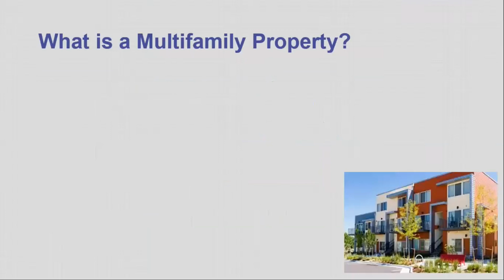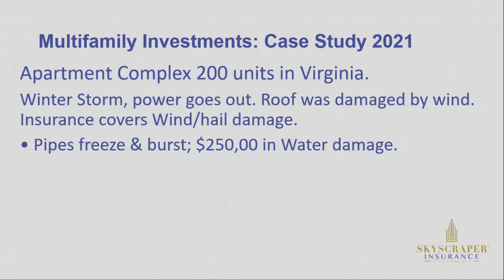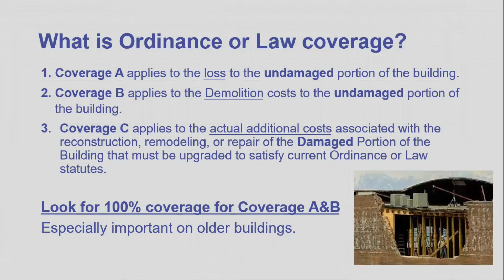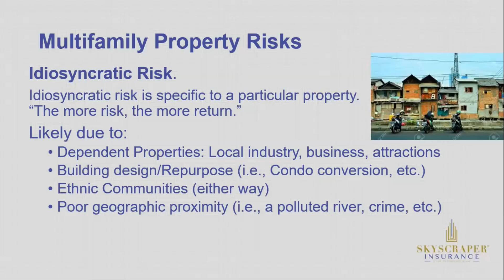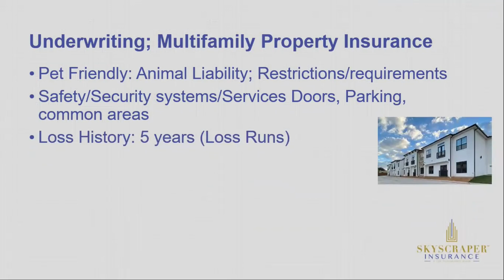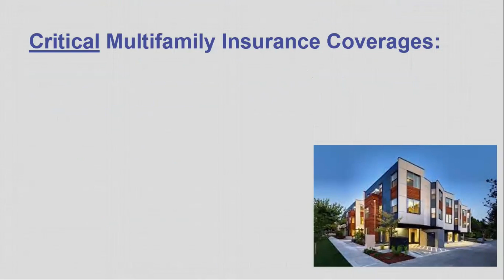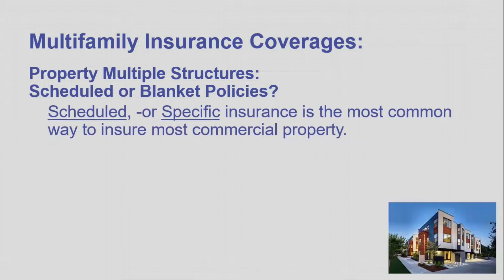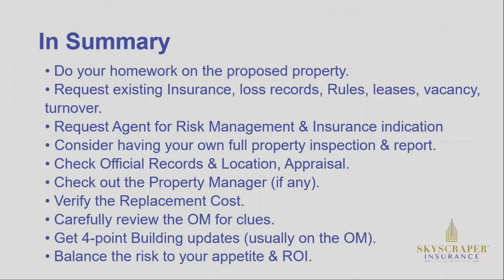Protecting the Multifamily Investment A Guide to Managing Risk & Insurance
The underwriter is the person who works behind the scenes at an insurance company and is responsible for assessing and classifying properties based on a variety of criteria, such as location, amenities, and age. They group properties into different classes, with Class A properties being the most desirable and cheapest to insure, while Class C properties are higher risk and more expensive to insure. Underwriters also consider idiosyncratic risks, which are unique to a particular property, such as those due to dependent properties or ethnic communities. To get the best property insurance coverage at an affordable price, it is important to work with a knowledgeable risk manager and agent, and to consider factors such as exclusions and limitations for low-income housing tenants or idiosyncratic risks.

𝐂𝐡𝐚𝐩𝐭𝐞𝐫𝐬:
00:00  Introduction.
02:40    Habitational real estate raised in insurance  industry or commercial.
05:04    Who and what is a risk manager .
06:25    Multi-family investments  in Risk Management  .
08:42    Multi-family  investment case study.
18:35    Three components of ordinance or law.
23:34    Idea  of insurance is transfer Financial loss.
24:54    Different criteria to classify properties.
28:57    A habitational property  that is  dependent on a local industry .
35:53    The non-physical aspect.
41:08    short story .

CRE Evening Network #4 is back with Yossi Telovits and Jacob Hosner!